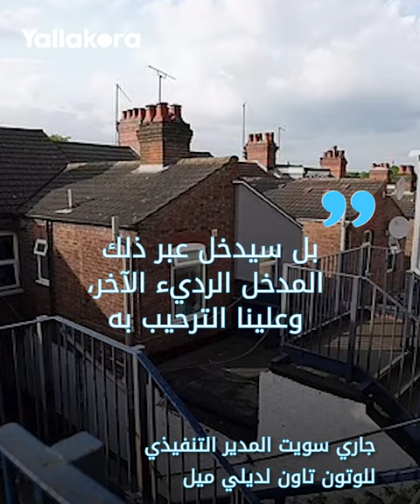!الدخول عبر المنازل وقد يعجز عن استضافة هالاند.. لن تصدق أن هذا الملعب سيكون في بريميرليج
سيكون لوتون تاون صاحب أغرب ملعب في الدوري الإنجليزي الممتاز بعد صعوده للبريميرليج للمرة الأولى في تاريخ النادي.